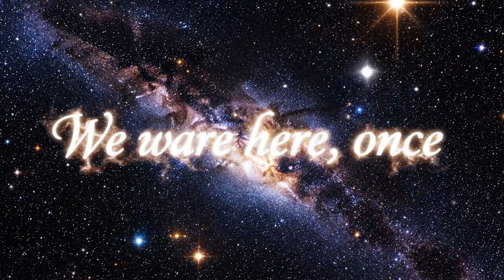The End of the Universe | How Everything Will End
Every story has an end… even the story of the universe.
Billions of years from now, the last stars will fade, black holes will vanish, and the cosmos will fall silent.

In this cinematic space documentary, we explore the ultimate fate of everything — from the fiery birth of the universe to its final, eternal silence.
Will the cosmos die in a Heat Death, collapse in a Big Crunch, or tear itself apart in a Big Rip?
Journey through time, gravity, and infinity to witness the breathtaking story of how the universe ends.